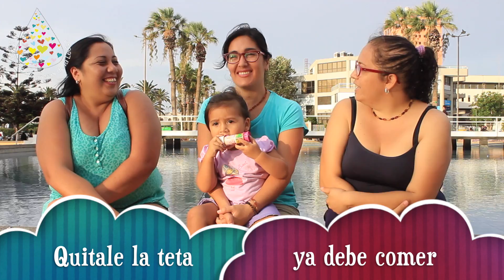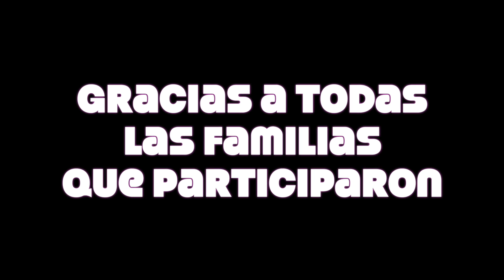18 MITOS DE LA LECHE MATERNA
Realización Audiovisual realizado por JALLALLA PRODUCCIONES AGENCIA CREATIVA para la "SOCIEDAD CIVIL ORGANIZADA, GUERRERAS DE LA LECHE MATERNA"  por el DERECHo DE AMAMANTAR EN PAZ.